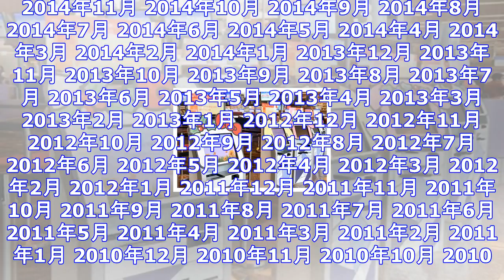【シンガポール 最新レポ】 ホリデーシーズン限定、空港が「サンリオ」キャラたちでいっぱい！ ｜ ガジェット通信 getnews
DATE:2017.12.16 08:00 Nicheee!（ニッチー！） ガジェット通信 GetNewsを≫ @getnewsfeedさんをフォロー シンガポールの玄関口であるシンガポール国際空港、...